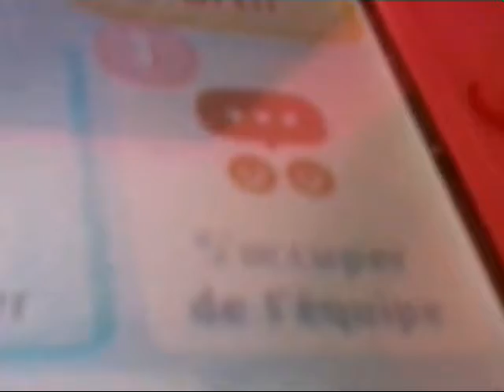Miitopia 1er episode